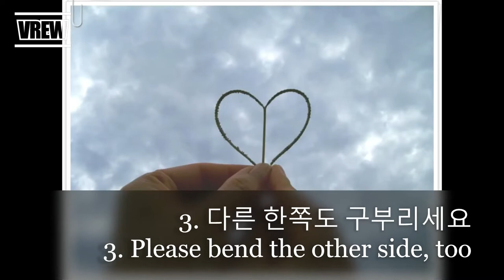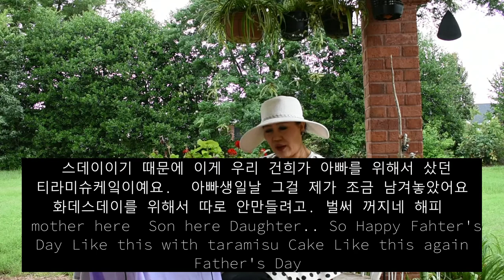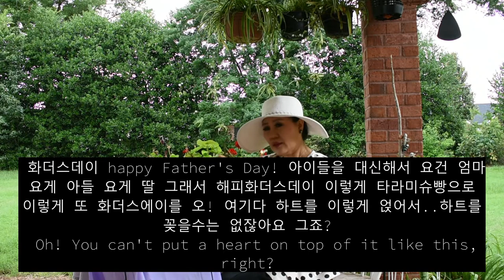아버지날 과 풀잎 하트, 그리고 이글 플레이Fahter's Day & Eagle Play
풀잎 하트 100개와아버지 날 그리고 Eagle Play
-프시케-

유난히 올해는 날씨가 더 빨리 지나가는 듯하다
늘 건희와 영준이가 개학을 하는 8월 초쯤에
건희 School Bus 기다리는 시간에
웃자란 잔디 잡풀 (Crabgrass)의 맨 위에 나온
꽃 열매로기다리는 동안 재미로 하트를 만들곤 했다
그런데 지금 늦은 유월에 벌써 군데군데 보이기 시작했다
 아침 산책마다 꺾어다 화병에 물을 받아 모아 놓았다
어버이날 선물하기 위해 유난히 일찍 잠든 옆 지기가
 새벽 두 시에 출출하다고 해서깨어 왔다 갔다 하다 보니
 새벽 4시가 되었나 보다하트를 만들 시간이 없을 것 같아
식탁 위에 꺾어다 놓은 잔디 풀로 하트를 만들기 시작했다
특별히 선물할 것도 없고 마음을 담아 사랑 100개??
이것도 괜찮다 싶어 하나 둘 만들다 보니
졸음이 오기 시작했다
에 이.. 30개만 만들까?
풀대에 같이 있는 풀잎으로 매듭을 해야 했기에
두손과 입으로만 만들어야 한다
뾰족이 솟은두 줄기의 꽃 대공으로
왼쪽을 구부려 풀줄기에 붙이고
나머지 한 개를 구부려 오른쪽에 붙인 후
줄기 밑에 싸여 있는다른 잎을 벗겨
하트 모양을 흐트러지지 않게 묶어야 한다
한 바퀴 돌려 이로 잡아당긴 후
묶어 주어야 하는데
너무 세게 잡아당겨 묶으면
풀잎이 끊어져 다시 해야 한다.
.한 개 두 개 10개.. 70개 99개 100개..
만약 풀어질 몇 개가 있을까 봐
3개를 더 만들었다
그러고 나니 새벽 5시 반이었다
 하찮은 풀잎들도사랑과 관심으로 돌아봐 준다면
 기꺼이이렇게 아름다운 하트로 변화되는 것을 보니
우리 사람들도 때로 사랑스럽지 않은 사람들을 볼 때
무관심으로 더 사랑하지 못하는 경우가 많지만
사랑스럽지 않은 사람들을 우리 곁에 두는 이유가
있을 거란 생각을 해본다
우리에게 사랑을 가르쳐 주기도 하고
그런 사람들을 인내하는 법을 가르쳐 주기도 한다
또한 따뜻한 관심과 사랑은
덜 사랑스러운 것들도
사랑스러운 모습으로 변할 수 있다는 것을
우리에게 알게 하기 위함인 것 같다
 풀잎 하트 103개를 만드는데 드는 시간은
 1시간 30분..만들어 사진을 찍고
이제.. 아버지 날 아침을 차려야 한다
같이 만들기로 한 건희와 영준이를 깨울까 하다가.
.너무 이른 시간이라 혼자 하기로 했다..
원래 케이크 만드는 혼합 가루로 섞어
와플 기계에 넣고 삼각 모양의 빵을 만들어
아침을 먹기로 했다
100개의 풀잎 하트와 예쁜 Floating Candle도 켜고
(내가 만든 Candle은 다 써버렸다)
복숭아와 수박.. 허니듀를 갈아 과일 셰이크를 만들었다
케이크 혼합 가루가 마침 떨어져..할 수 없이
반죽을 손수 만들어야 했다
밀가루와 체에 곱게 쳐야 하는데
작은 철망체에다 체친 후
설탕과 우유 계란만 넣고
열심히 손으로 곱게 섞어 반죽을 만들었다
팥소는 사실 팥으로 직접 만들어야 하지만
그 과정을 다 거치기엔 시간이 너무 없어
사다 놓았던 팥빙수 팥을 넣기로 했다
밀가루 반죽을 와플 틀에 넣고
 팥을 수저에 뜬 다음작은 칼로
조금씩 떼어서 반죽 위에 올린 후
팥이 안 보이게 반죽을 위에 부어 주어야 한다
이렇게 완성된 삼각 빵들을 예쁜 접시에
한 사람 당 4개씩을 담았다..
뒤뜰에 피어 있는 수국을 잘라 조그만 화병에 담고
만들어 놓은 풀꽃 하트 100개 도화병에 담았다.
.접시 위에도 하트 두 개씩을 놓아주었다
준비가 다 된 후 옆 지기 영준이 건희를 깨웠다
넷이서 좀 이른 아침이었지만
주일이라 거의 아침을 먹지 않지만
오늘은 아버지 날을 위해 특별한 아침을 ..
"Happy Father's Day"라고 한 후
즐거운 마음으로 교회로 갔다

 * 만들어 놓은 하트 중몇 개를
오늘 제자 훈련 테이블에 놓으려고
수국과 함께 가지고 가서
 테이블 세팅 때 장식을 했다..

 *** 옆 지기는 교회가 끝난 후오늘 매월 있는 지역 골프동호회에서 주최하는  골프 대회에 참가 후 상 금과 함께 우승을 했다
이곳 대회 10회 만에 처음 나오는Eagle player가 되기도 했다
(옆 지기는 3년 동안 교회 아이들과 축구를 하느라골프대회 나가기 시작한 지 몇 개월 되지 않았다)

 *** 옆 지기는 상금 전액을 내게 주었는데
 몇 달 전부터기도 하고 있었던
얼마간의 금액과  일 불도 틀리지 않는 금액을
상금으로 받아 와서
하나님께도 옆 지기에게도
얼마나 감사한지 모르겠다

*** 새벽부터 일어나 수선을 떨던 아버지 날의 이벤트는
이렇게 여러 가지 방법으로 우리 가족에게
잔잔한 행복을 선사했다.
새벽부터 만든 100개의 하트와
아버지날 삼각 빵 이벤트가
오늘의 Eagle Play 와우승의 원인이라고
우겨대는 나에게옆지기는
교회에 갔다가 골프대회를 참가한
자기를 하나님이 도와주셔서 그렇다고
 한 술 더 뜨는 발언에
200개의 풀잎 하트를 만들어 Albatross를 기대 한
나의 생각을 부끄럽게 했다ㅎㅎㅎ
하나님께 Hole In One을 하려면
어떻게 해야 하느냐고 여쭤봐야겠다

 *** Eagle Play를  한옆 지기에게 진심으로 축하합니다!!
"Congratulation for your Eagle Play!!  Happy Father's Day!!

***   2011년 6월 20일 월요일의
추억을2021년 6월 20일에.
.다시 상기시키면서

원문을 보시려면 아래 사이트를 눌러주세요

프시케:   松園(송원), 山靜 (산정),
Psyche:  Quiet Mountain
2020년 조지아, 테네시, 플로리다,
North Carolina, South Carolina, 알라바마
6개 주에서 공모한 애틀란타 한인 문학상에서
시부문 우수상 수상
Awarded Excellence in Poetry  at
2020 Atlanta Korean Literature Awards which held
in  Georgia, Tennessee, Florida,
North Carolina, South Carolina, Alabama states.